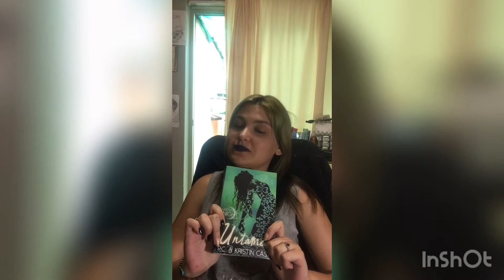this book makes me feel UNTAMED!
Book four reviews from the House of Night series!